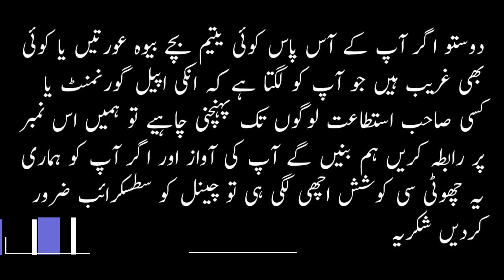میرا بندہ اب نہیں رہا،کوئی اللہ کا بندہ مجھے سے شادی کرلے| اکیلی رہ کر اب تھک چکی ہو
میں ایک غریب لڑکی ہو میرا بندہ فوت ہو گیا ہے۔ کوئی اللہ کا بندہ مجھے سے شادی کر لے میں اب اکیلی نہیں رہ سکتی